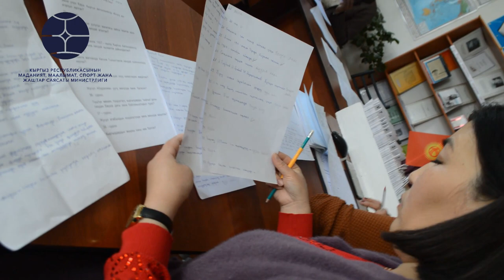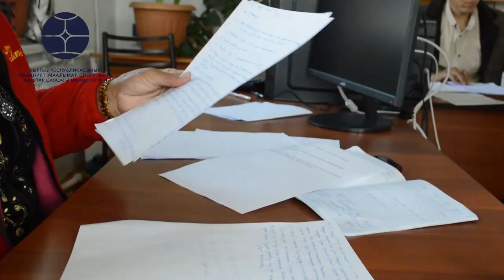Жаштар саясаты жасаган иштери бизге жакты - мамкызматтан келгендердин пикири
Талас Таймска кош келипсиз - аймактык медиа жашоону ар тараптан чагылдырууга аракет кылат. Андыктан комментарийге ар кандай сунуштарды калтырып кетсеңиз болот.
Добро пожаловать на официальный канал Talas Times!
Интересные события из жизни Кыргызстана в этом канале.
Также в комментариях сможете отсавить отзывы.